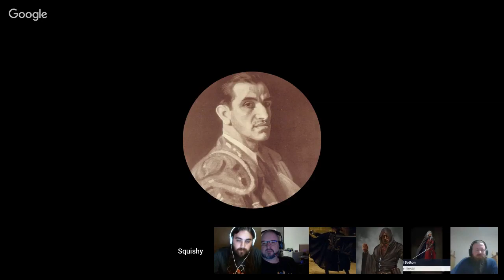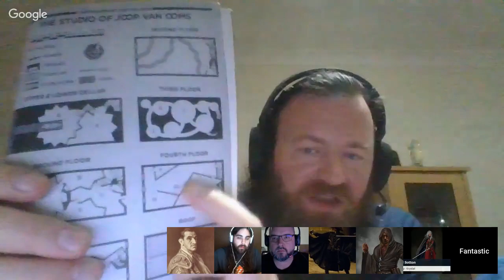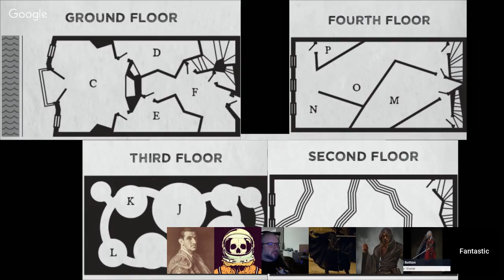Rogues to Riches, session 12: The Magnificent Joop van Ooms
On only their second day in Amsterdam, the party are invited to speak with one of the richest men in the city... the magnificent Joop van Ooms!